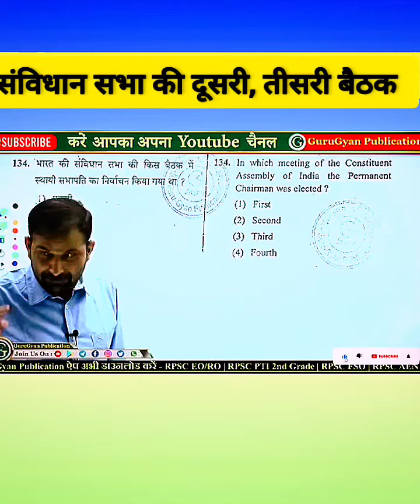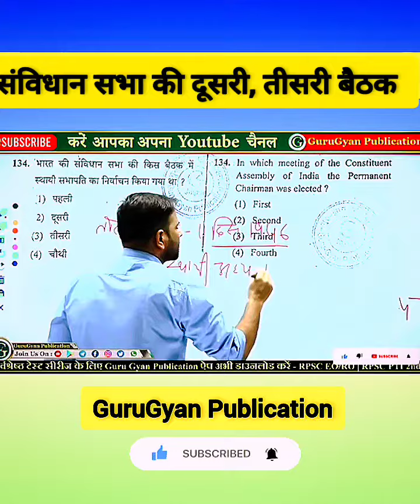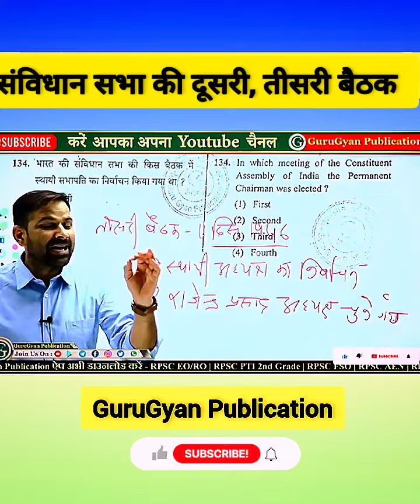संविधान सभा की बैठक की ऐसी बात जो आज तक किसी को नहीं पता थी